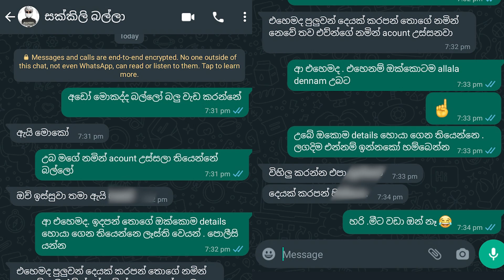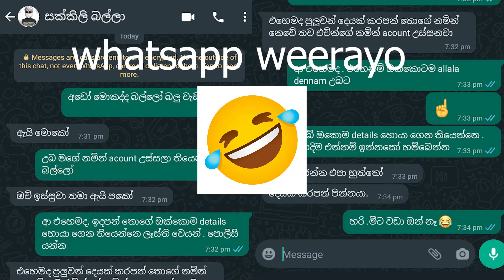Free Fire Acount Thief | Acount හොරාගේ ගෙදරටම | 😂 Gaming Thiwa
🔥WELCOME🔥
    😍BOYS AND GRILS MY NEW VIDEO

SUBSCIBE AND SOPPORT ME BRO

මේ වගේ Game play | Gaming news පට්ට Videos බලන්න දිගටම සෙට් වෙලා ඉන්න💥😍

🔥STORAGE - 256GB M.2 / 500GB HDD
🔥128 Kingston SSD
🔥VGA-GTX 1660 SUPER 6GB
🔥Mouse - Fantech Panthom X15
🔥Keyboard - Golden Field H-02 (Mecanical)

මෙන්න කොල්ලනේ මගේ අනිත් social Media Flat Forms!

🌸එහෙනම් කෙල්ලො කොල්ලො ටික දිගටම සෙට් වෙලා  ඉන්න